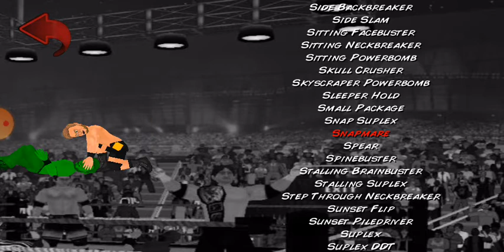How to make Jake Hager in Wrestling Revolution 2D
How to make Jake Hager in Wrestling Revolution 2D. Leave in the comments which superstar you would like to create in your game and I'll show you.

Cómo hacer a Jake Hager en Wrestling Revolution 2D. Deja en los comentarios qué superestrella te gustaría crear en tu juego y te lo mostraré.

Watch WWE and AEW programming brought to the world of Wrestling Revolution!
Watch my original programming brought to the world of Wrestling Revolution!